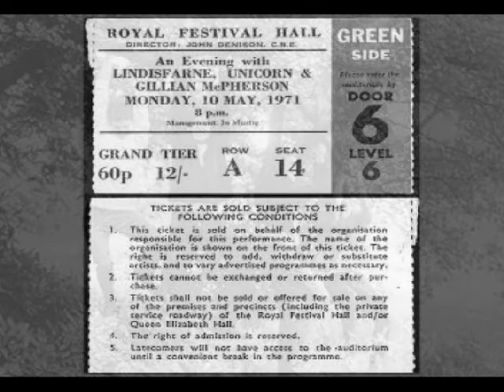Unicorn - Don't Want To Go Home Alone (1977)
Unicorn the Band credits :-
Ken Baker - Guitars, Keyboards, Harmonica, Vocals
Pete Perryer - Drums, Percussion, Vocals.
Pat Martin - Bass Guitar, Guitar, Vocals.
Kevin Smith - Lead Guitar, Slide Guitar, Mandolin.

Notes on The Shed Studio sessions :-
The 'Shed Studio Sessions' were recorded back in 1977/78 and eventually given to Gilmour to listen to around 1980. The 'Shed Studio Sessions' tapes were re-discovered when David Gilmour's road manager Phill Taylor was clearing out Dave's equipment warehouse. So in 2002, we finally, thanks to Brian Robinson who digitised and cleaned up the tapes, got to hear the 14 tracks plus 6 bonus tracks that form 'Shed No Tear' the album on Mad Dog Records.

Thanks to Pat (these 2 videos are for you). The assistance in allowing me to raid your website for some extra nostalgia in making these videos.  Love the Royal Festival Hall ticket with the decimalisation 12/- and 60p, that was just 5 months before I came to work in London.  The Marquee was the best it got for me.

Much more wonderful information can be found at :-